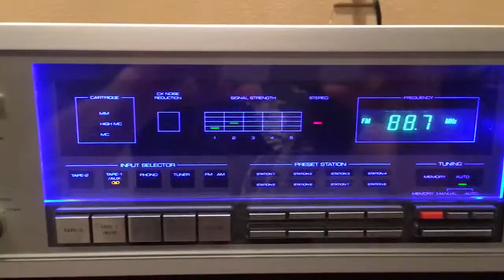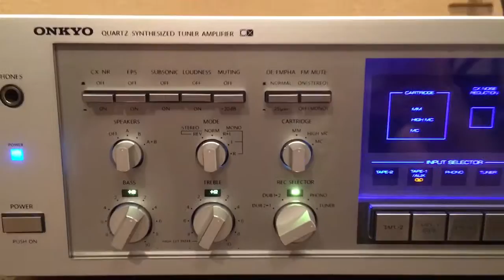Onkyo TX-61 Demo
In eBay June 2016 THIS ITEM HAS SOLD